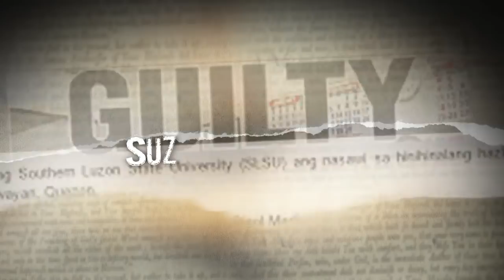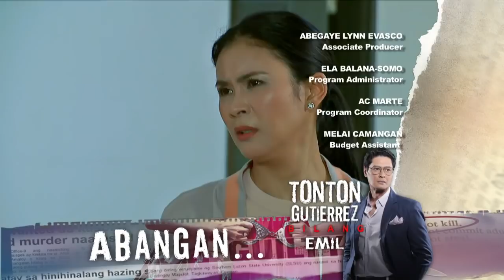Ika-5 Utos: Full Episode 43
Eloisa (Jean Garcia) once had a perfect life with her loving husband, kids, and supportive best friends. However, it was little to her knowledge that one of her best friends, Clarisse (Valerie Concepcion) turns out to have a secret affair with her husband Randy (Neil Ryan Sese). This revelation then makes her simple life disastrous. Luckily, she still has Kelly (Gelli de Belen) by her side but later on, things will get complicated between them that involves their children, Brix (Jeric Gonzales), and Carlo (Jake Vargas). How will Eloisa get through with her marital problems and untrustworthy friends?

Stream the full episodes of 'Ika-5 Utos' on GMANetwork.com/fullepisodes starring Valerie Concepcion, Jean Garcia, Gelli de Belen, Jake Vargas, Inah de Belen, Tonton Gutierrez, Antonio Aquitania, Jeric Gonzales, Neil Ryan Sese, Migo Adecer, and Klea Pineda.